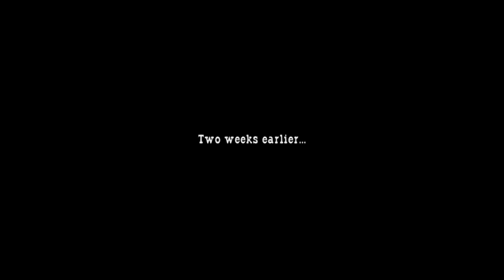Is Call Of Juarez Playable? Xenia Performance [Series X]